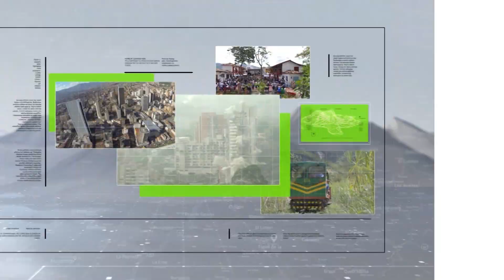Con la reactivación económica llegó aumento de basura - Teleantioquia Noticias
Empresas Varias de Medellín lanzó una alerta por la cantidad de basura que arrojan algunas personas a las calles. Situación acrecentada luego de finalizadas las restricciones por la pandemia. Según la entidad, el personal de recolección limpia un lugar y a las tres horas debe volver a pasar, porque otra vez está abarrotado de desechos. La zona de Moravia es una de las más complejas en la ciudad.